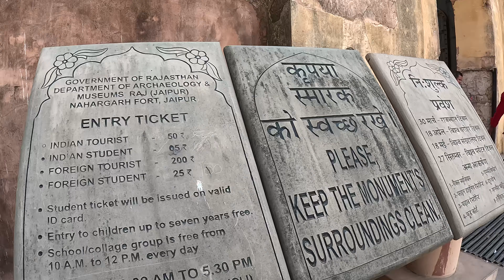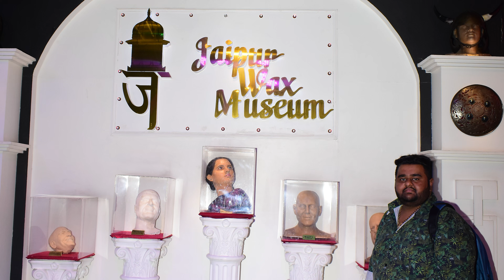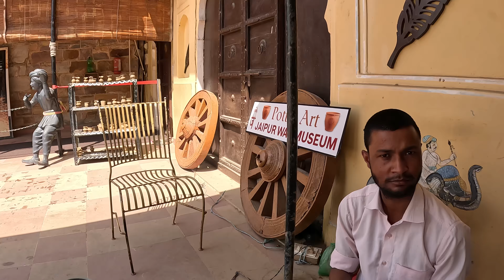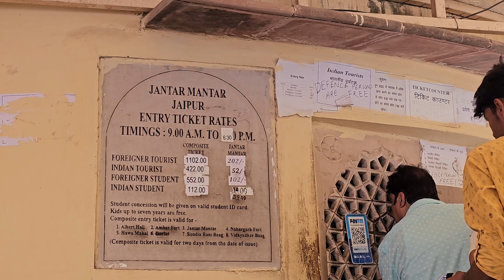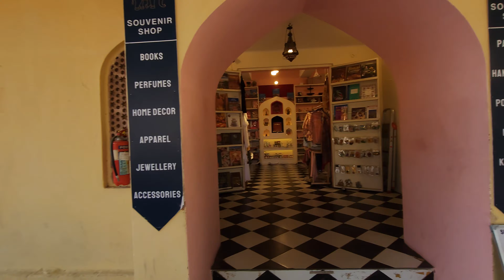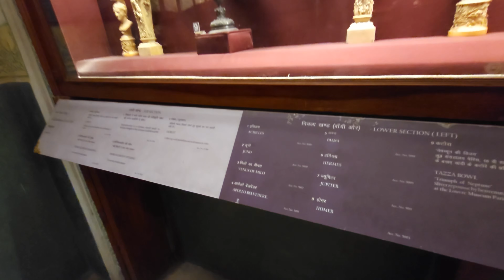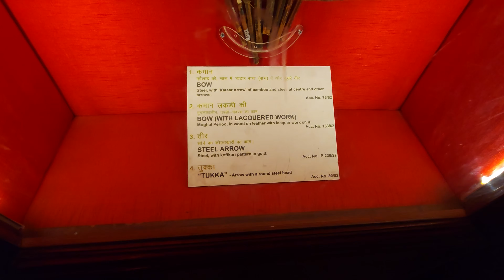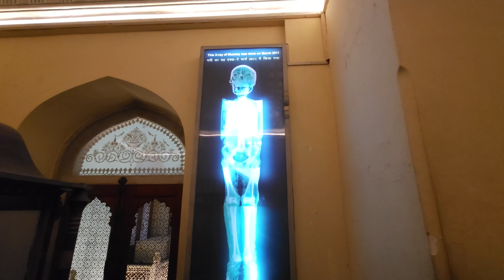Jaipur full travel vlog part 02 || jaipur full tour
jaipur explore karo mari sathe ane Janome badhi jagya no itihas ne bhav ne budget

jaipur tourist placesrajasthanrajasthan tourismrajasthan tourist placesplaces to visit in jaipurjaipur travel vlogplaces to visit in rajasthanthings to do in jaipurcity palacejaipur triphawa mahal jaipurjaipur tour guidepink cityJal mahal jaipurjal mahal jaipur historyMuseumgujarati vloggerpink city jaipurbest things to do in jaipurtravel vloggerpink city of india